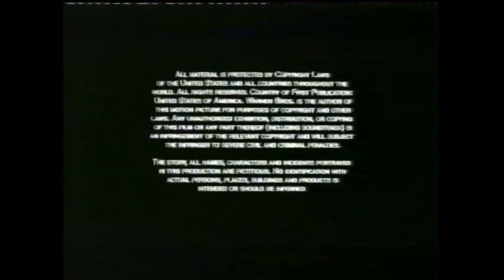16.12.1995 premiere Vorschauen nach "Demolition Man"